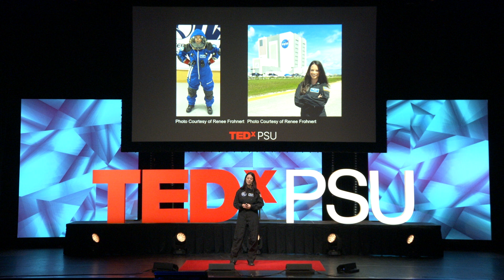The Spacesuit Effect | Renee Frohnert | TEDxPSU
Renee Frohnert speaks about the importance of as well as the challenges of being a woman in STEM. Using the spacesuit effect, Renee talks about how she was able to overcome her challenges and get herself an opportunity to go to space. Renee Frohnert is a business leader, entrepreneur, engineer, and influencer within the aerospace industry. Renee is a graduate from the International Institute of Astronautical Sciences Scientist-Astronaut Program and is preparing to launch to the edge of space in 2024. She has previously supported various critical space missions such as NASA Artemis in which she designed space electronics to send the first woman to the Moon. She is an advocate for increasing representation in space and technology and enjoys teaching as a Visiting Lecturer at Cornell University's School of Engineering. Renee holds an MBA from the University of Southern California, a Master's Degree in Systems Engineering from Cornell University, and a Bachelor's Degree in Electrical Engineering from Penn State University. This talk was given at a TEDx event using the TED conference format but independently organized by a local community.